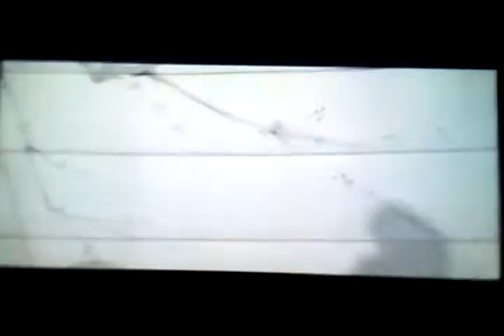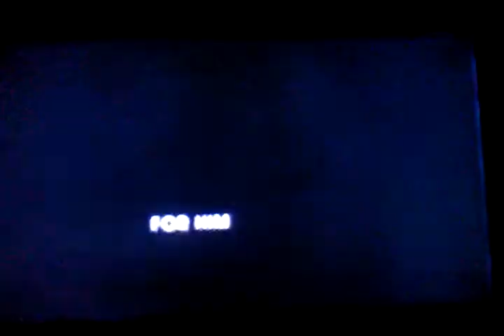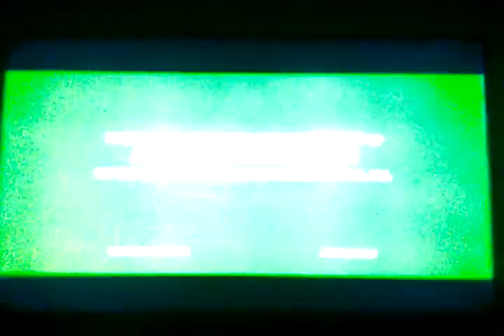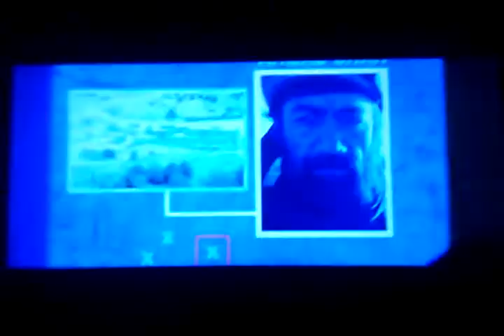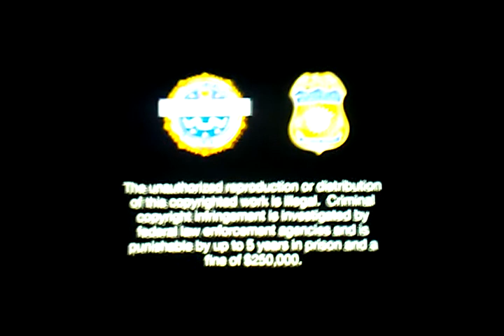Opening To Ride Along 2014 Blu-Ray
1. Loading Screen
2. 47 Ronin Trailer
3. Endless Love Trailer
4. TobaccoFreeCA.com Promo
5. A Haunted House 2 Trailer
6. The Nut Job Trailer
7. The BoxTrolls Teaser Trailer
8. Lone Survivor Trailer
9. Blu-Ray Menu Screen
10. Do You Know? Screen
11. FBI Anti-Piracy Warning Screens
12. MPAA Rated PG-13 Screen
13. Universal Pictures Logo